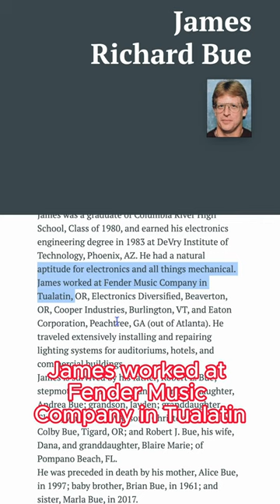the Bittersweet Story about my Fender Deluxe 85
👂Protect your Hearing! Eargasm High Fidelity Earplugs